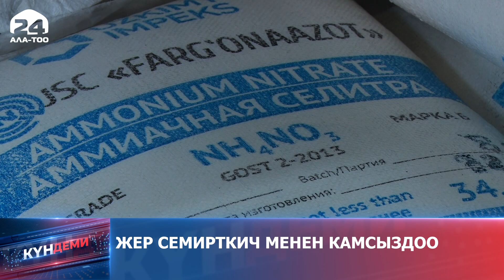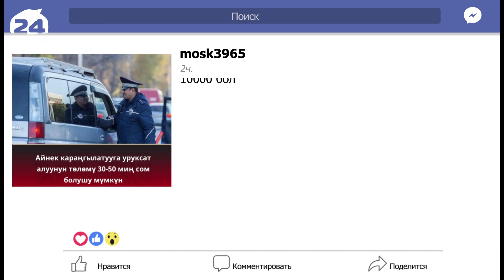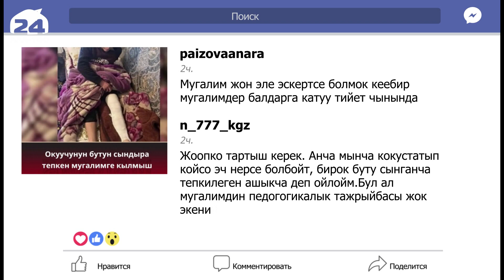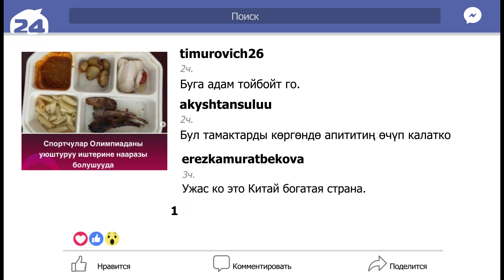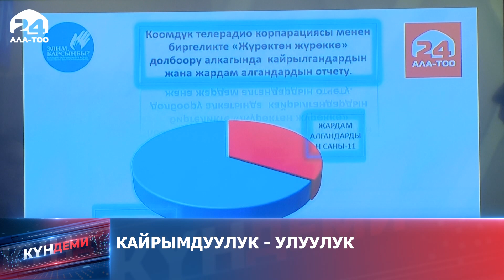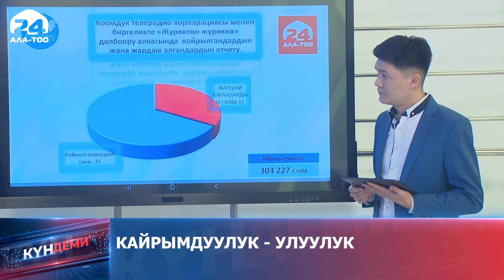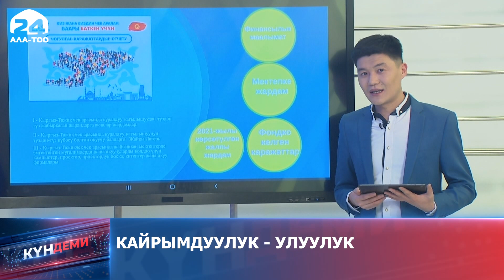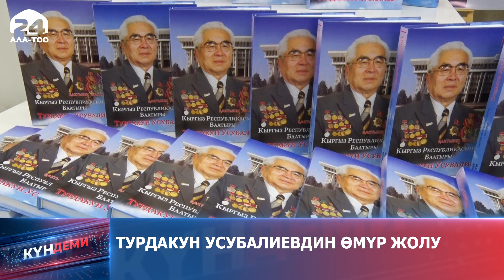Күндеми / 10.02.2022 / Ала-Тоо24